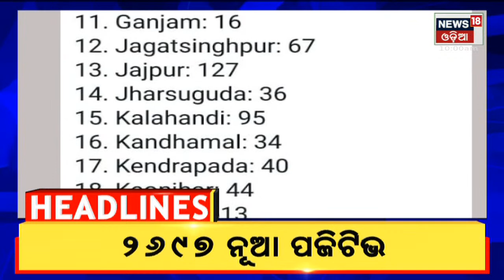10am Headlines || 4th February 2022 || News18odia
10am Headlines || 4th February 2022 || News18odia